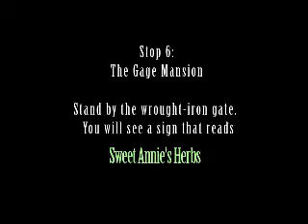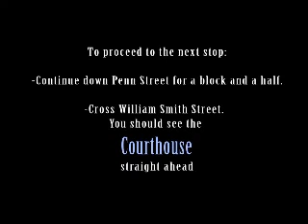HuntingdonTownTrekStop6.mp4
Huntingdon Town Trek - Video Walking Tour Stop 6 - The Gage Mansion